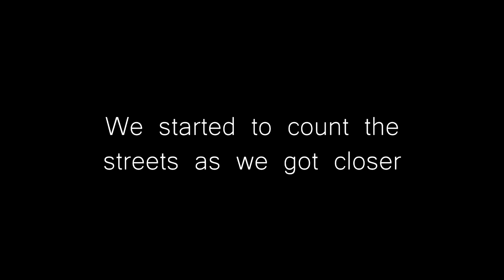VLog_009: FLYING PIRATE SHIP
Dear Viewers/ Fuweizy Nation:

So, today, Alberto, Shane and Riley get ready for Kite Flying at the Korean Friendship Bell. Dyan and Ashley join them too as they journey to San Pedro. They fly kites and even penny board there. Afterwards they eat Korean Barbecue. Anyway  Fuweizy Nation, Click the thumbs up button. And also Share the video. Let's grow our Fuweizy nation! Please introduce yourself in the comment section below!!
The Fuweizy Team

FaceBook Follow me on Beme.